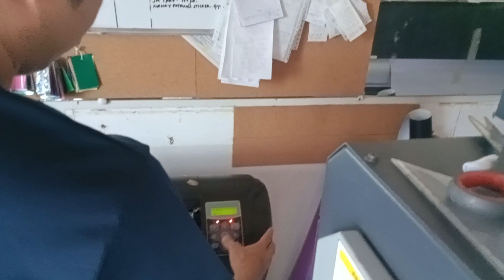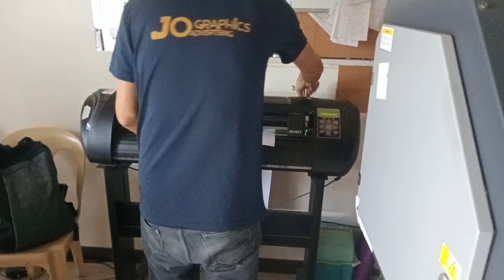joggraphicz advertising salamat inyo lods🤜🤛💖💖❤️